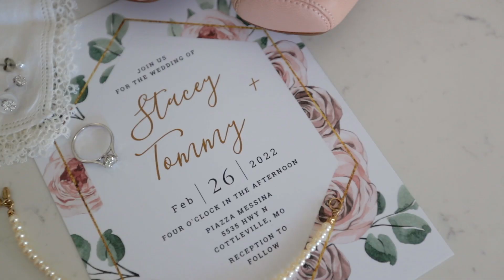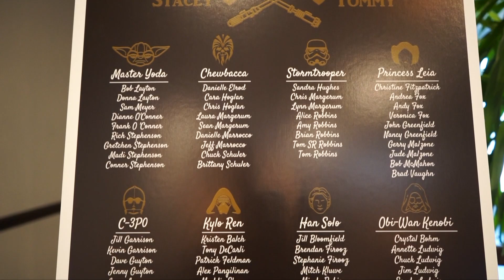Stacey & Tommy - Wedding Highlights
Tommy and Stacey's winter wedding in St. Louis, Missouri
Venue: Piazza Messina